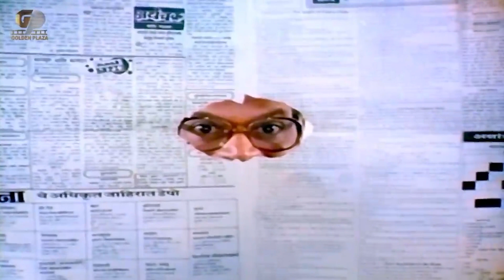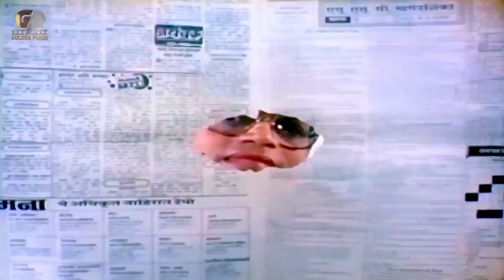लक्ष्मीकांत बेर्डे बनले डॉक्टर चे राइट हॅन्ड l Doctor Doctor Laxmikant Berde New Movie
एक शिस्तबद्ध होपीटल मध्ये एक वॉर्ड बॉय कमला लागतो आणि मग त्या हॉस्पिटल मध्ये तो धमाल मस्ती आणि सगळ्यांचे मनोरंजन करतो
पहा लक्ष्या चा नवा अवतार आणि त्याने केलेली मजा आणि पुढील भाग पाहण्यासाठी आमच्या चॅनेल ला सबस्क्राइब करा आणि अजून कोणते चित्रपट तुम्हाला पाहायचे आहेत हे आम्हाला कमेंट मध्ये नक्की कळवा
Director
Bipin Varti
Starring
Laxmikant Berde
Alka Kubal
Ravindra Berde
Roohi Berde